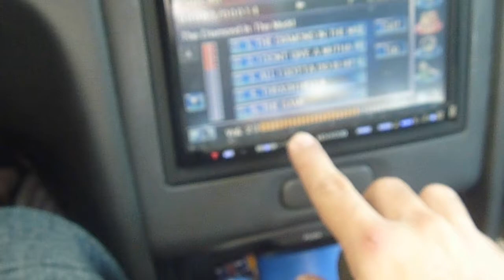Kicker CVR12 flexing metal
I got bored, and I was fixing something, so I recorded this